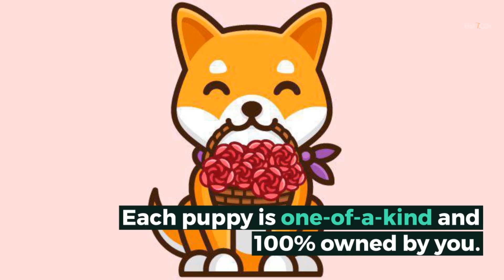Cryptopuppies, a game centered around breedable, collectible, and oh-so-adorable creatures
Create an account at CryptoPuppies.org. Then you can buy, breed your CryptoPuppy!